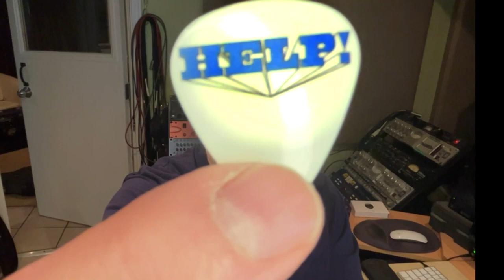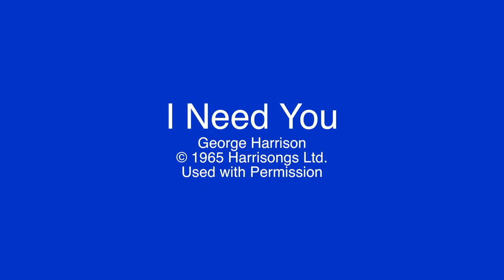I Need You (Fig5000 Official Video)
This is the full version featuring Mark Shannon, David Johannesson, and Don Baird.